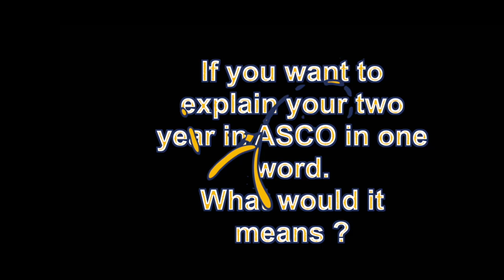ASCO Alumni Tales l Pratyoosh Vatsala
In the latest edition of "ASCO Alumni Tales," Pratyoosh Vatsala, a 2019 graduate of the Master's in Journalism & Mass Communication program, shares her success story and the real-world experiences that shaped her media industry journey.

As an alumna, she reflects on the strengths of the curriculum, the supportive faculty, and the enriching learning environment at ASCO. These "Alumni Tales" showcase the institution’s culture, mission, and values, while reinforcing its strong brand identity.